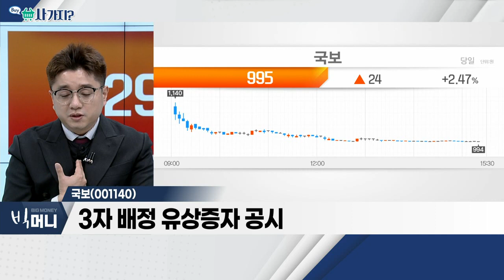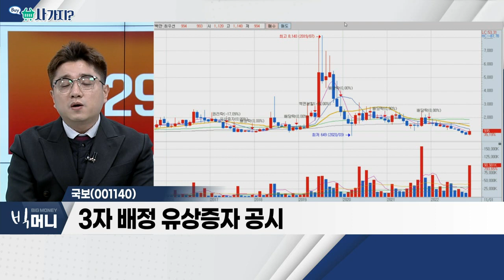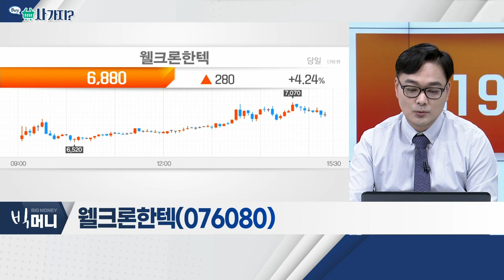국보(001140), 웰크론한텍(076080)_사가지 (20221130)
국보(001140)
- 3자 배정 유상증자 공시
- 주가 점진적 상승 흐름
- 추후 실적 흐름 주목 필요

웰크론한텍(076080)
- 양극재 원재료 정제 원천기술 보유
- 폐배터리 재활용 시장 주목
- 수처리 관련주로 네옴시티 관련주로 분류